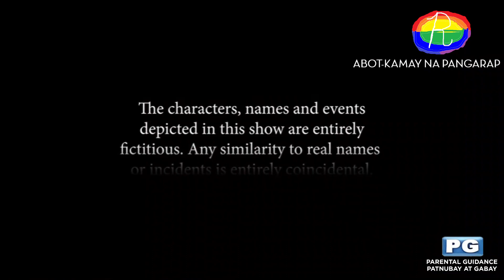Rainbow TV aircheck (1/3/2023) (2:29 PM PST)